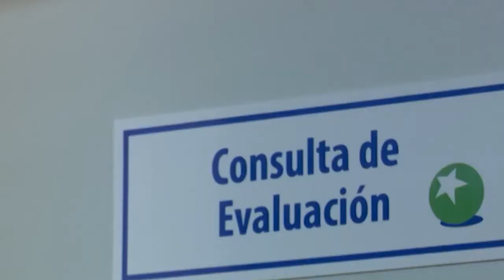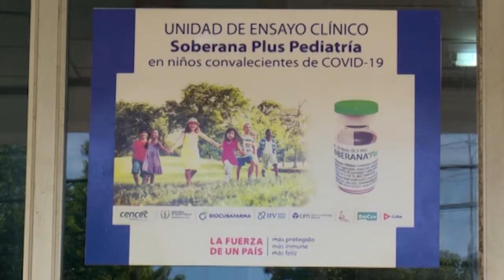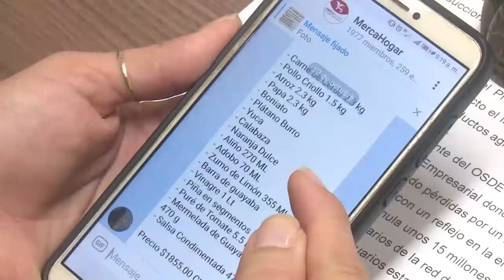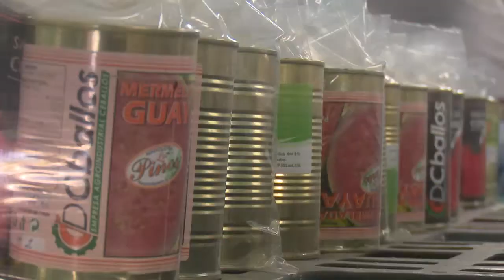Resumen Semanal Informativo.